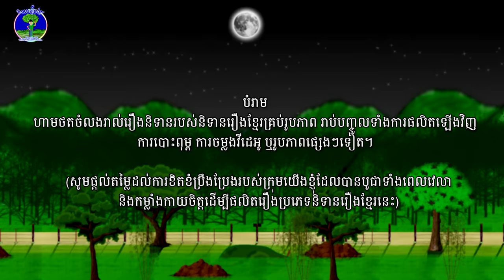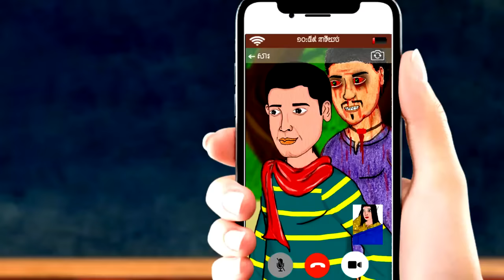និទានរឿងខ្មែរ | រឿងខ្មោចមេចោរ វគ្គទី២-The Ghost of The Boss of The Thieves Part 2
រឿងខ្មោចមេចោរវគ្គពីរ និយាយអំពីសាច់រឿងដែលតពីរឿងខ្មោចមេចោរ ឈ្មោះឆយ ដែលជាមេចោរកំពូលចេះមន្តអាគមការពារខ្លួនផ្សេងៗ។ កាលពីវគ្គមុន យើងនិទានអំពីមេចោរនេះដែលកាលដែលនៅរស់ តែងតែចេញប្លន់អ្នកភូមិ ហើយធ្វើឲ្យលំបាកដល់អ្នកភូមិនិងប៉ូលី ក្នុងការតាមប្រម៉ាញ់ដេញតាមចាប់បុរសជាកំពូលមេចោរម្នាក់នេះ។ វគ្គមុនបរិយាយស្ទើតែទាំងស្រុងអំពីបុរសនេះកាលដែលនៅរស់ និងមូលហេតុដែលគេស្លាប់។ នៅក្នុងវគ្គនេះ កញ្ញានាគ សោម៉ាវត្តី អ្នកនិពន្ធប្រចាំឆាណែល រឿងព្រេង ខ្មែរ និងនិទានរឿងព្រេងខ្មែរ បានលើកឡើងនូវឈុតឆាកខ្មោចលង និងកំប្លែងសើចចុកពោះតាមលក្ខណៈគំនូរជីវចល ដ៏ច្នៃប្រឌិតពីសំណាក់លោកស្រេង បញ្ញា អ្នកនិទាន និពន្ធ និងគំនូរជីវចល តែមួយគតប្រចាំឆាណែលនិទានរឿងខ្មែរ។ រឿងនេះបានបញ្ចូលនៅឈុតឆាក រន្ធត់តាមបែបខ្មោចលង កំប្លែងតាមបែបគំនូរជីវចល និងកំសត់តាមលក្ខណៈអប់រំ។ យើងខ្ញុំសង្ឃឹមថា គំនូរជីវចលនេះ នឹងផ្តល់ជាផ្ទាំងទស្សនិយភាពដ៏ថ្មីស្រឡាងមួយទៀតបម្រើជូនចំណីចក្ខុរបស់បងប្អូនអ្នកគាំទ្រឆាណែលនិទានរឿងខ្មែរទាំងចាស់ទាំងថ្មី។ សូមអរគុណបងប្អូនសម្រាប់ការតាមដានទស្សនានិទានរឿងខ្មែរកន្លងមក។
សូមអរគុណ។
រឿងជាច្រើនទៀតរបស់ឆាណែលនិទានរឿងខ្មែរ៖